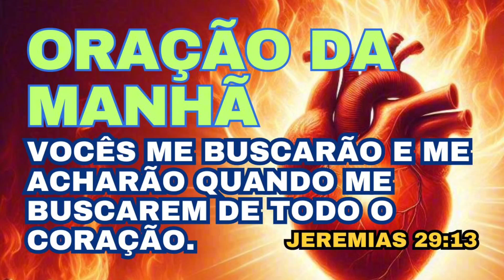ORAÇÃO DO DIA DE HOJE 04/08/24: BUSQUE A DEUS DE TODO O CORAÇÃO E VEJA O MILAGRE ACONTECER!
Hoje quero compartilhar uma poderosa mensagem devocional baseada em Jeremias 29:13. Neste versículo, Deus nos diz: "Vocês me buscarão e me acharão quando me buscarem de todo o coração." É uma promessa divina que nos convida a buscar ao Senhor com fervor e sinceridade.

Neste vídeo, vamos nos aprofundar na importância de buscar a Deus de todo o coração. Quando entregamos nossas vidas a Ele e O buscamos com sinceridade, Ele se revela de maneiras surpreendentes e transformadoras. Vamos juntos explorar como podemos fortalecer nosso relacionamento com Deus e experimentar Sua presença de forma mais intensa.

Após a mensagem, faremos uma oração fervorosa, clamando pela presença de Deus em nossas vidas. Creio que Ele tem grandes coisas reservadas para nós quando O buscamos de todo o coração.

Se esta mensagem tocou o seu coração, não se esqueça de deixar o seu like, inscrever-se no canal, compartilhar este vídeo com seus amigos e familiares, e entrar em contato comigo pelo WhatsApp 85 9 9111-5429.

**Versículo Chave:** Jeremias 29:13 "Vocês me buscarão e me acharão quando me buscarem de todo o coração."

Vamos juntos buscar a Deus e ver Suas maravilhas se manifestarem em nossas vidas!

CONTRIBUA:

Conta Poupança 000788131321 FABIANO DAS CHAGAS PIRES -

BANCO BRADESCO
Banco: 237 - Banco Bradesco S.A.
Agência: 3238
Conta: 417166-7
Nome: FABIANO DAS CHAGAS PIRES

Esse Canal pertence à Alfa e Ômega Igreja de todos os Povos!

OUTRAS FORMAS DE CONTRIBUIR:

COMPRE QUALQUER PRODUTO EM UMA DAS LOJAS ABAIXO E ABENÇOE A OBRA:
É SÓ CLICAR:

Seja Bem-Vindo!

RedesSociais:
Instagram da Igreja:

ENDEREÇO: Rua Cardeal Arcoverde, 674, Autran Nunes CEP: 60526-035 Fortaleza, Ceará.

Medite na Palavra e Ore comigo diariamente!